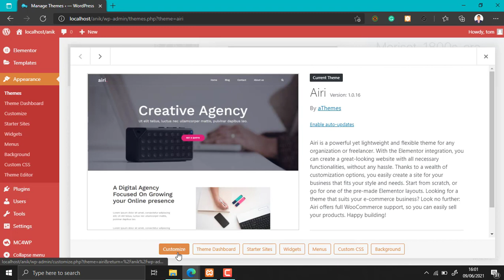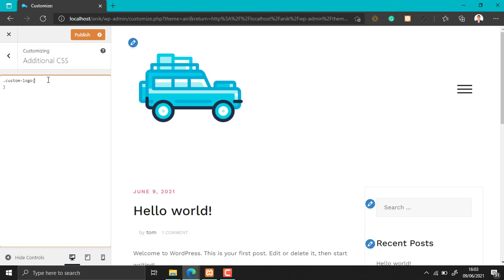How to WordPress logo font and width size | Rokibul R Anik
WordPress logo width size .